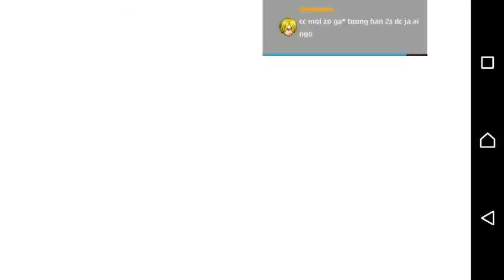Ngọc Rồng Online - Quá trình gọi rồng thần 1 sao - lúc 5h sáng